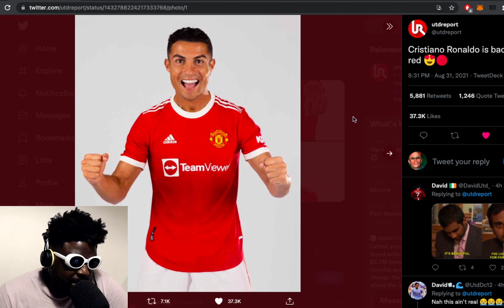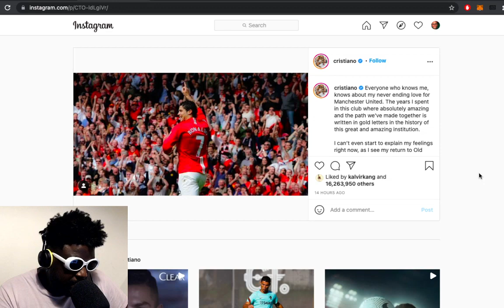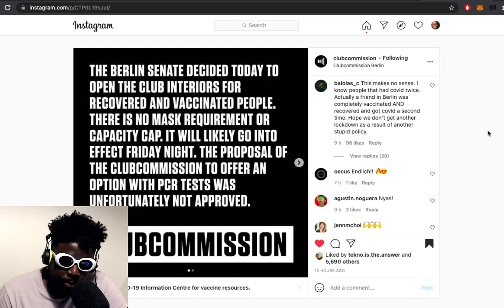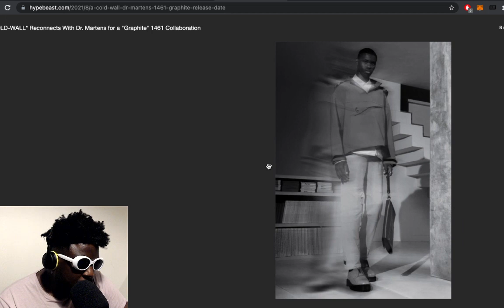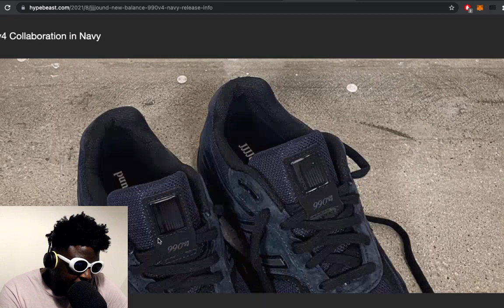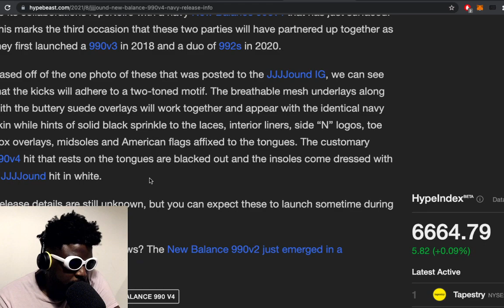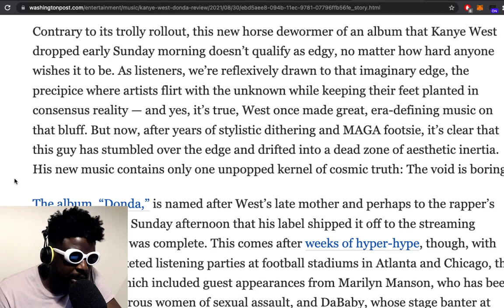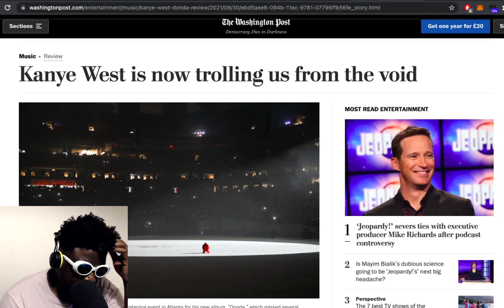CR7, A-COLD-WALL* x Dr. Martens, JJJJound x New Balance, DONDA album hate & MORE | TAZS #490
Agostinho rambles about Cristiano Ronaldo rejoining Manchester United, A-COLD-WALL* reconnecting with Dr. Martens, JJJJound teasing an upcoming New Balance 990v4, why 'The Washington Post' hates Kanye West and more...